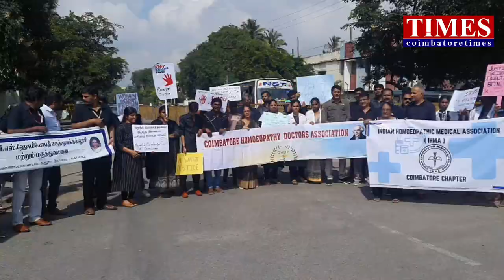பெண் Dr's சீண்டல்|கடும் சட்டம் வேண்டும்|Homeo Dr's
கோவையில் ஹோமியோ மருத்துவர் சங்க டாக்டர்கள் போராட்டம் நடத்தினர்.